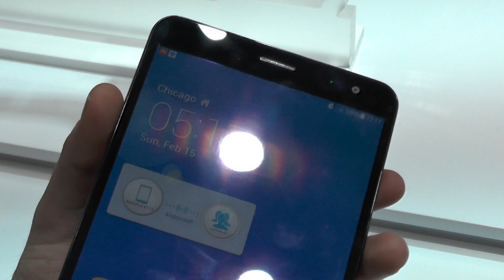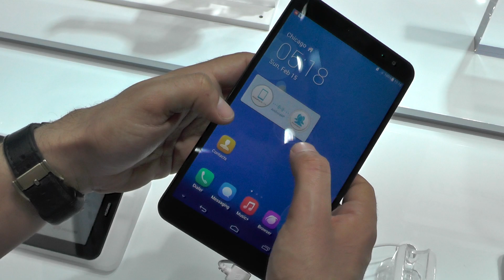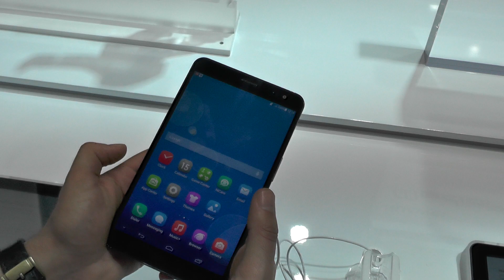MWC2014 - Huawei MediaPad X1 Review HD ( in ROmana )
MWC2014 - Huawei MediaPad X1 Review HD